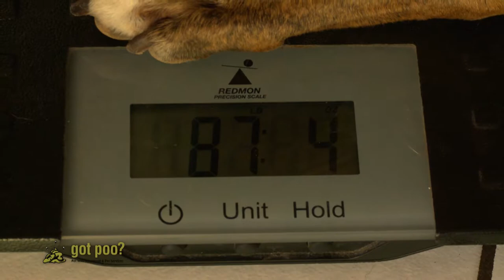Jordan Segundo Visits Honolulu's Young at Heart Expo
* Coming to viewers from the Young at Heart Expo during the Celebrities and their Pets Fashion Show, TPH Host talks to fellow friend and fashion show participant, Jordan Segundo, on why it's important to promote the fashion show.

Next up viewers join pleasantly plump 4 year old Great Dane Mix Laki on his adventure to shed some of those extra pounds with Ali & Mike of Got Poo...? Pet Services.

Ali & Mike talk about their Doggie Weight Loss Bootcamp and how activities, the right diet and healthy treats with their program get dogs back down to their ideal weight range.

Is Lucky able to lose those unwanted pounds...you'll have to watch to find out!

Tune into The Pet Hui Sunday night's at 8:30p and all through the week on Spectrum OC16...it's time to get akamai about your pet.